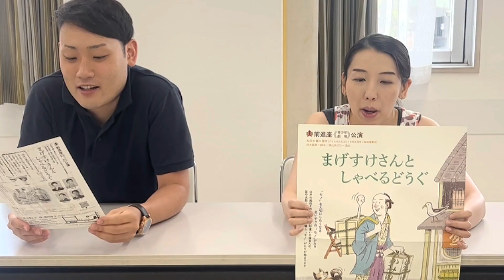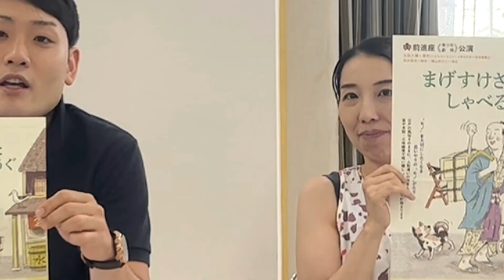『まげすけさんとしゃべるどうぐ』まもなく初日！鬘のお手入れもお見せします！！（凄盛りチャンネル181）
新作の青少年演劇『まげすけさんとしゃべるどうぐ』がいよいよ本番を迎えます！
出演者たちがあらすじや意気込みを語ります。
髪結いのまげすけさん役の松永瑤が、床山さんに鬘のお手入れ方法を習う様子もご覧ください！

『まげすけさんとしゃべるどうぐ』
◆高円寺公演
【日時】8月4日(金)　13:30／18:30
【会場】座・高円寺２
【お申込み】前進座全国公演事務所
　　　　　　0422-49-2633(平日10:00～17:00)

高円寺公演の詳細はこちら！

喜多方発 21世紀シアターにも参加します！

 【日時】8月6日（日）13:00
【会場】大和川酒造北方風土館

喜多方発 21世紀シアターの詳細はこちら！

『おひねりポスト』は、↓こちらから！